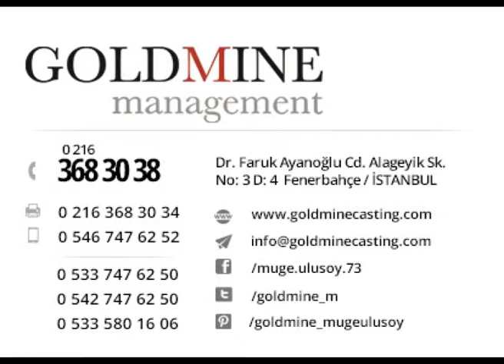ZEYNEP ERGUVAN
Goldmine Management